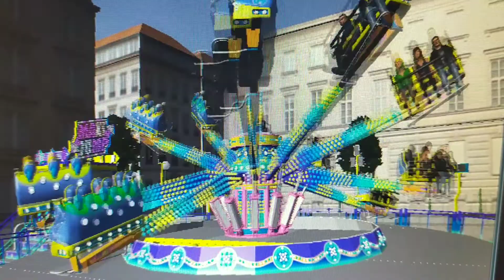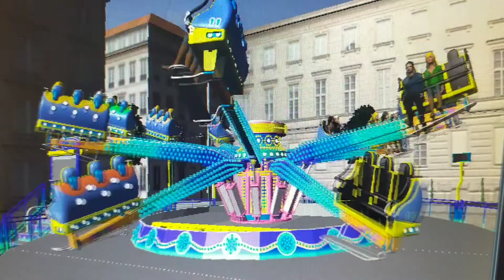Maxi jump xxl gemeplay 44